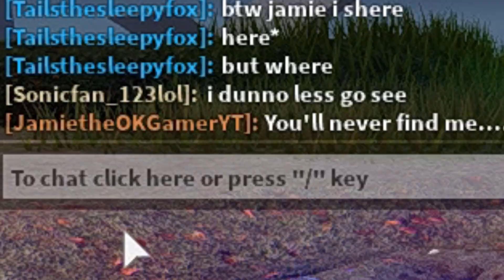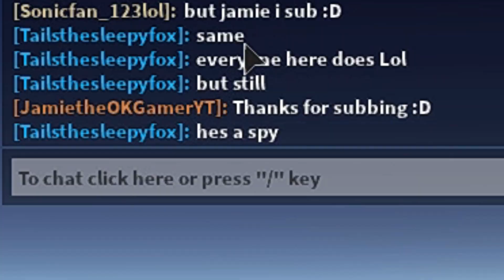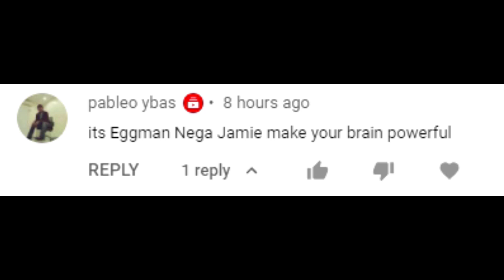SONIC INFINITY DX 2.0! Roblox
I play Sonic Infinity DX Version 2.0 for Roblox!